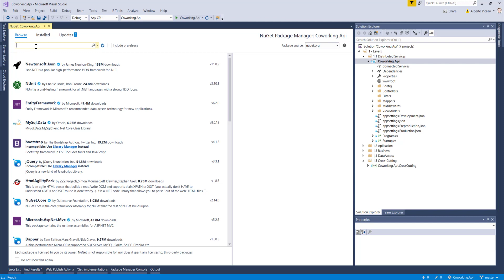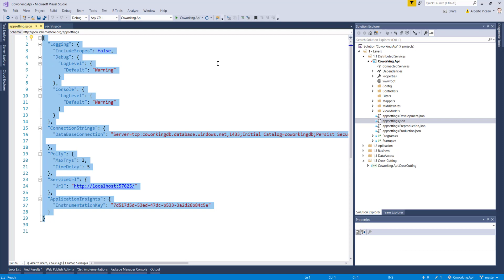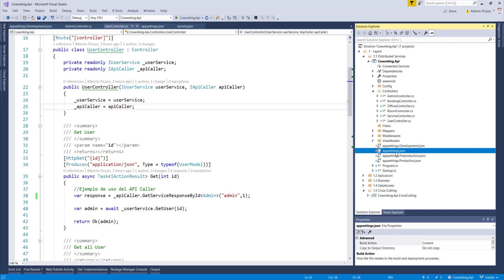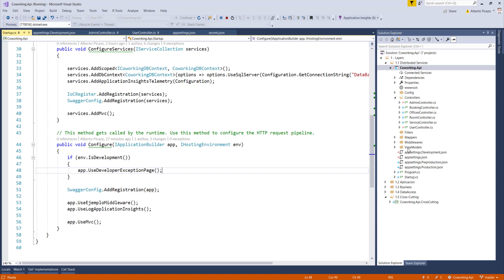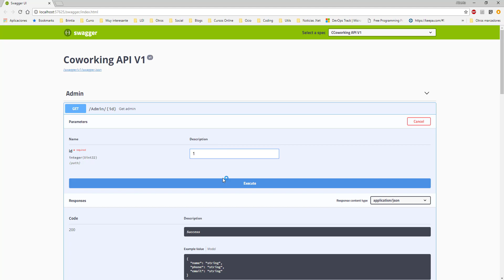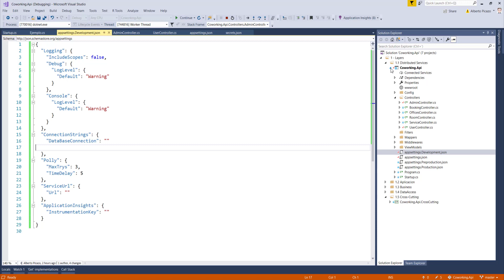Curso .Net Core - 29 - User Secrets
Vamos a ver como manejar los user secrets en nuestra aplicación.